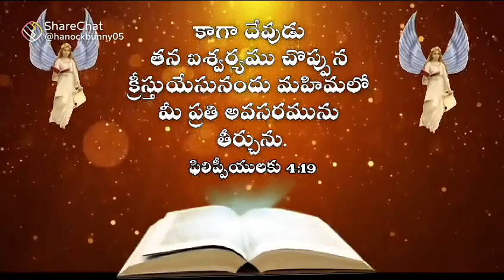2 December 2023